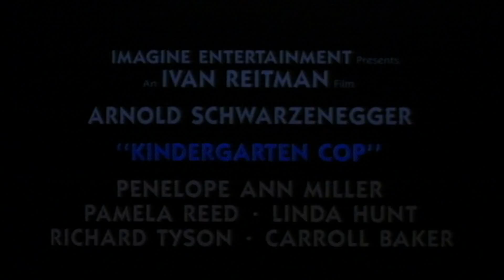Kindergarten Cop - Trailer Deutsch HD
Arnold Schwarzenegger ist John Kimble, ein hartgesottener Cop aus L.A. Die Jagd nach einem Drogendealer verschlägt ihn als Undercover-Agent in einen Kindergarten. Und dort steht er einer Prüfung gegenüber, die selbst einen erfahrenen Killer-Jäger ins Schwitzen bringt: Kimble arbeitet als Kindergärtner, und 23 kleine "Monster" machen ihm schnell klar, dass er einen höllischen Job angetreten hat...

FSK: Freigegeben ab 12 Jahren
Studio: Universal Pictures Germany GmbH
Erscheinungstermin: 27. November 2003
Produktionsjahr: 1999
Spieldauer: 107 Minuten